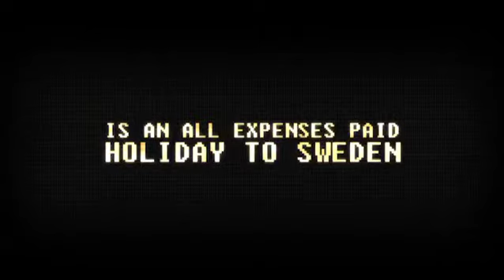Volvo XC Adventure CFE Promo